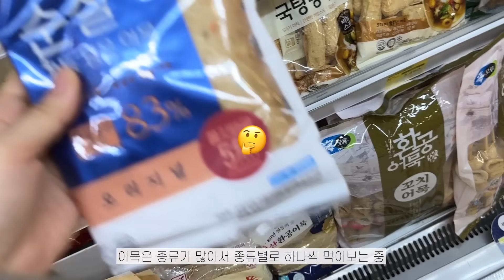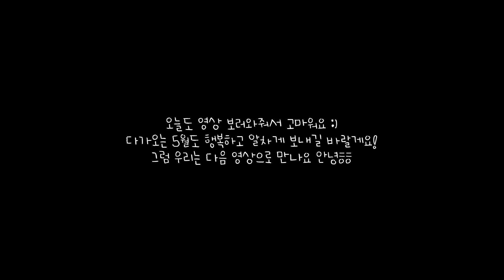vlog | 🍞 애플시나몬 토스트, 밀크티 만들고 출근도시락 싸는 자취생 일상, 퇴근후 국물떡볶이에 치즈폭탄🧀, 매콤한 김치말이찜, 모히또 레시피, 명란오일파스타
안녕하세요 꿍이들 지현입니다.
다들 한주간 잘 보내셨나요?
요즘 일교차가 심하니 다들 감기조심하구, 컨디션관리 잘하길 바랄게요😭🖤
이번 영상에 나온 시나몬애플 토스트는 꼭 꼭 강추드려요
너무 맛있었어요🥰
그럼 우리 다음 영상으로 만나요!
발리 여행 영상도 곧 업로드 할게요 ❤️

🍨 레시피 재검색용
애플시나몬 토스트 | 밀크티 | 사백밀티 |
출근도시락 | 도시락 | 밥전 | 알배추 겉절이 | 겉절이 레시피 |
땡초김밥 | 김치삼겹말이찜 | 김치찜 |
명란오일파스타 | 모히또 레시피 |

음원
🎵Track : Scrooge and Gold

🎵Track : My Tiny Tycoon -  • [뽀짝뽀짝 귀여운음악] My T...